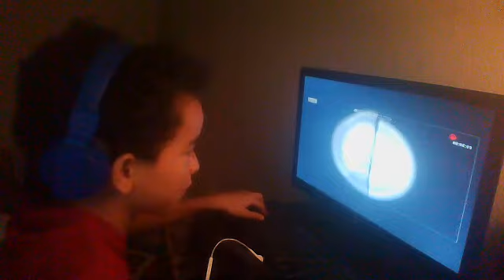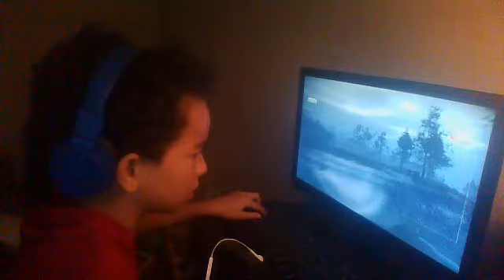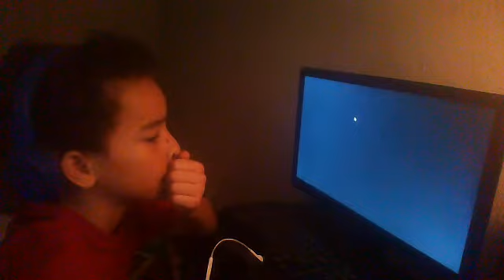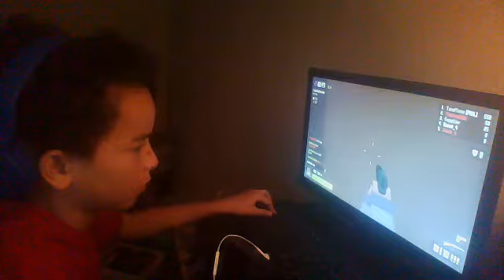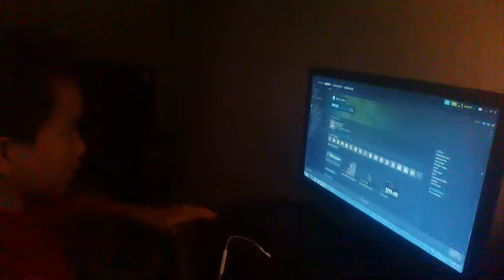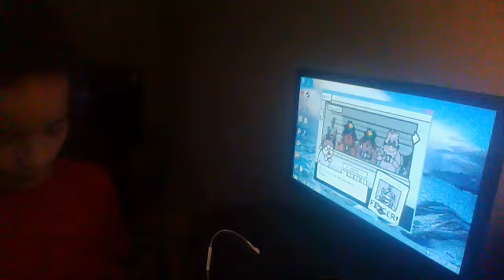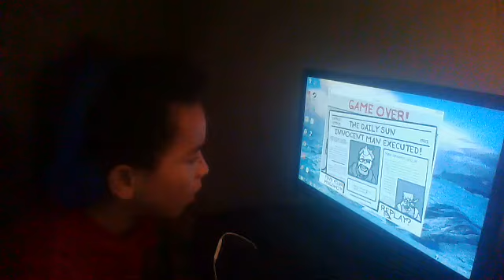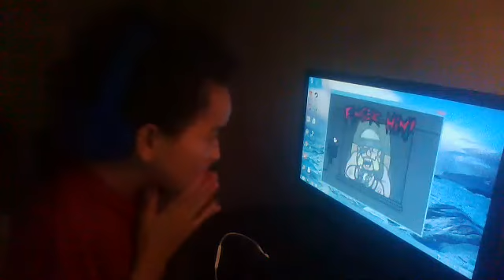Fingered #2,Slender #2,+extra games| THE FINAL CELEBRATION STREAM!!!!!!!!!!!!